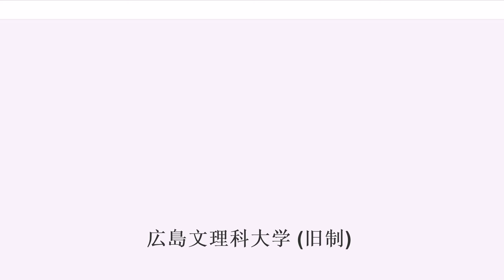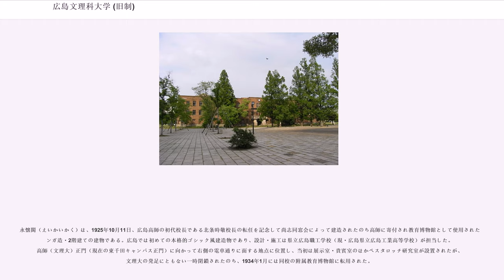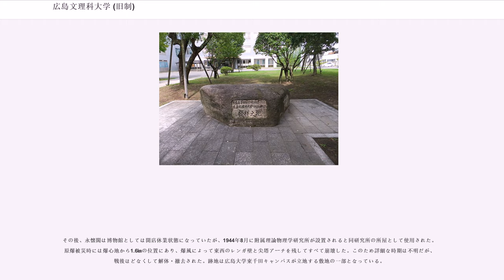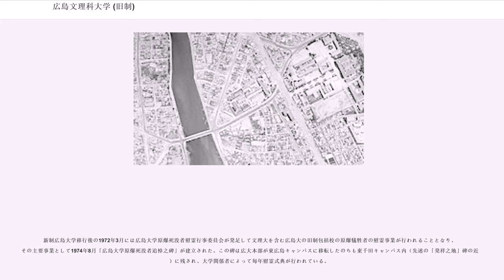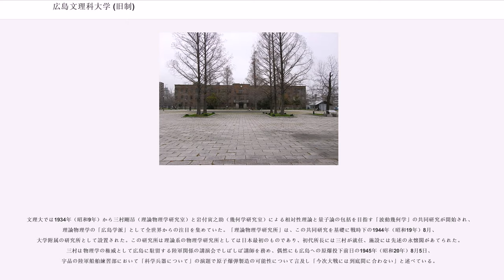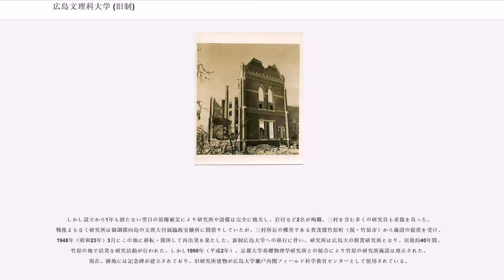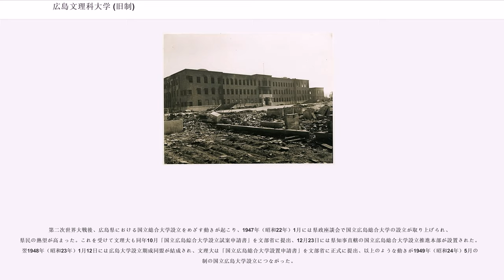広島文理科大学 (旧制)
旧制広島文理科大学（きゅうせいひろしまぶんりかだいがく）は、1929年（昭和4年）4月に設立された官立の旧制大学。高等師範学校を基盤に、中等学校教員の養成を主要な目的として設立された「旧二文理大」の一つである。

歴代学長（第6代学長を除く）は附置校となった広島高等師範学校の校長を兼任。

広島高師の大学昇格という形で設立されたため、校地は同校の所在地（現在の広島市中区東千田町）に置かれ、1931年（昭和6年）6月には大学本館（現在の広島大学旧理学部1号館）が新築された（東千田町校舎）。

1945年（昭和20年）8月の原爆被災により校舎のほとんどが焼失した文理大は各地に分散して疎開、1946年（昭和21年）1月には佐伯郡江田島町津久茂国民学校・旧徴用工寮で第3学年および文科系第1・2学年の、2月には賀茂郡乃美尾村の旧海軍衛生学校で理科系第1・2学年の授業がそれぞれ再開された。4月頃には校舎・施設に大きな被害を受けた文理大に対し山口県などから移転・誘致の申し出があったが、原校地への復帰という大学当局の意向は動かず、4月15日には理科系学生が、9月には文科系学生が補修された東千田町校舎にそれぞれ復帰した（ただし化学科は倉敷市の倉敷農業研究所、地学科については佐伯郡の玖波国民学校で当分授業を行った）。

文理大の東千田町校地は新制広島大学の本部キャンパスとして継承され、大学正門から旧文理大本館（理学部1号館として継承）の正面までキャンパスの中央通り（初代学長森戸辰男にちなみ「森戸道路」と命名）が建設された。しかし1980年代以降、広大キャンパスの東広島移転が進行したため、旧・本部キャンパスのうちかつての文理大校地が占めていた部分は、旧文理大本館および正門門柱（旧文理大正門門柱）のみを残して施設が解体・撤去され、1997年以降「東千田公園」として整備されている（旧・本部キャンパス全体の現状については、広島大学東千田キャンパスも参照）。なお通信教育関係など一部施設のみを残している東千田町キャンパスに入ってすぐの場所に「廣島高等師範學校・廣島文理科大學校發祥之地」碑（1979年8月）が建立されている。

大学本館は、文理大発足後の1931年6月に竣工したRC造3階建の建造物で、1933年までに現状（2014年）のヨの字型構造となった。文理大各学科の事務室・研究室が設置されていたが、第二次世界大戦末期には建物全体の1/3が中国地方総監府に接収された。原爆被災により本館は大きく損傷し建物内部もほぼ全焼したが倒壊を免れ、応急修理を経て1946年9月には本館での講義・研究が再開された。戦後の新制移行に際して広島大学に移管されることとなり、文理大を母体として発足した理学部の1号館（本館）校舎として使用された。1991年、理学部が東広島市の新キャンパスにへ移転すると建物は閉鎖され、その後は国立大学財務・経営センターが管理していたが、2010年から広島市に移管され、旧大学本部キャンパスの大半を転用した東千田公園内の遺構建物となった。

戦後、広島大学の旧制前身校に由来する被爆建造物が次々に取り壊されていく（広島大学旧理学部1号館#旧・広大キャンパス内のその他の被爆建造物参照）なか、広島大学附属中学校・高等学校講堂（旧・広島高等学校講堂）とともに、原爆投下時からほぼそのままの姿を残す、広島市内でも貴重な数少ない被爆建造物の一つとなっているが、2014年現在は壁面タイルの欠落など老朽化などの理由で立ち入り禁止となっているため、建物内部も公開されていない。その一方で保存に向けての協議も進行中である。また、被爆時に負傷者が暗闇のなか館内を手探りで脱出したさい、血痕が付着した1階北口の壁面タイルはキャンパス移転に際して取り外され、2つの衝立に仕立てられて移転先の理学部校舎において展示されている。

永懐閣（えいかいかく）は、1925年10月11日、広島高師の初代校長である北条時敬校長の転任を記念して尚志同窓会によって建造されたのち高師に寄付され教育博物館として使用されたレンガ造・2階建ての建物である。広島では初めての本格的ゴシック風建造物であり、設計・施工は県立広島職工学校（現・広島県立広島工業高等学校）が担当した。高師（文理大）正門（現在の東千田キャンパス正門）に向か...